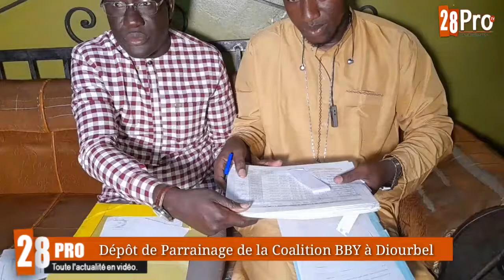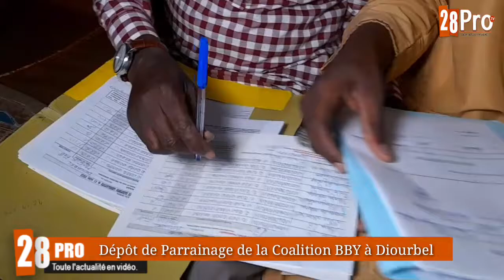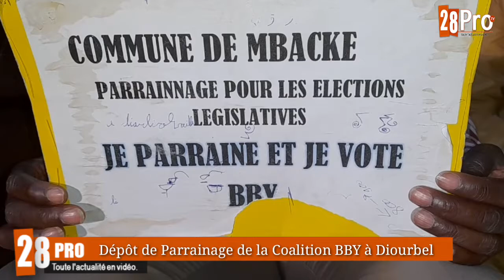POLITIQUE / à Mbacké Omar NDIAYE Angloma de APR après avoir déposé ses parrainages appelle à l'unité